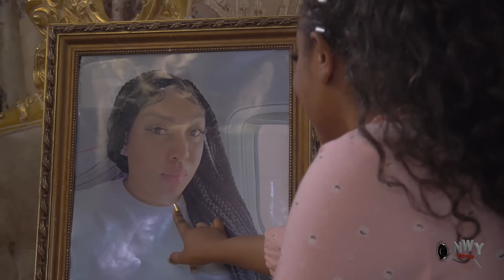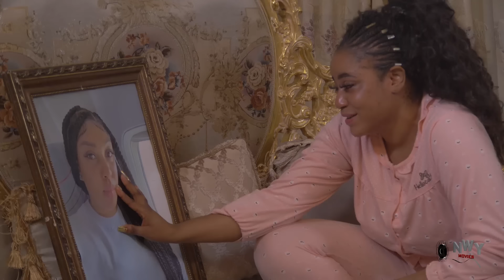LOVE & FOREVER - ALEX CROSS/ROSABELLE ANDREWS 2024 NEW AMAZING TRENDING BLOCKBUSTER MOVIE